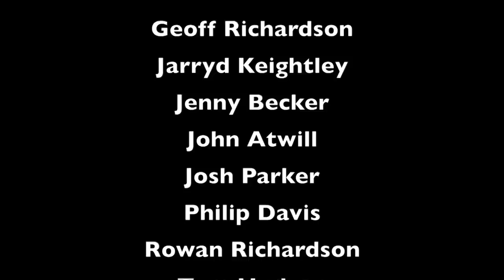Installing the rudder and antifouling the propeller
In this video I finish installing the propeller shaft and timber rubbing strips then anti foul the propeller with Prop Shield and then install the rudder.

At the end I also inflate the new tender for the tawler and show the Tohatsu 6HP that will be powering it.

 Post photos of you wearing your shirt to @dangarstu on Instagram!